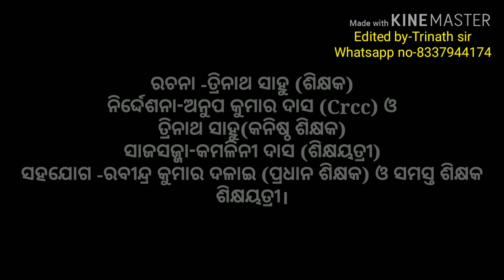ସୁରଭି - ଥରେ ଦେଖନ୍ତୁ